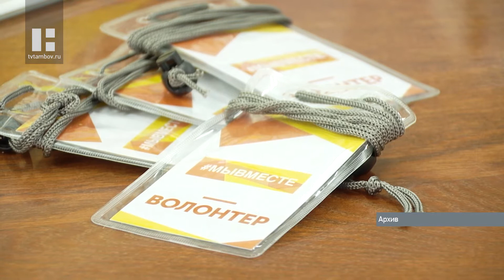Спецкор телеканала "Новый век" получила медаль акции "Мы вместе"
В администрации области отметили труд добровольцев, врачей и организаторов масштабных патриотических акций. Из рук главы региона Александра Никитина эти люди получили высокие президентские награды.